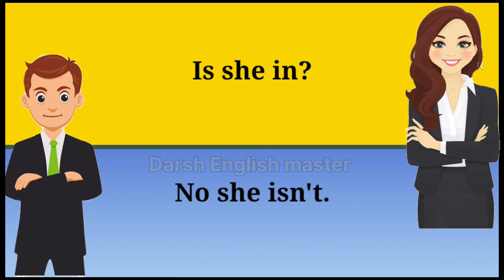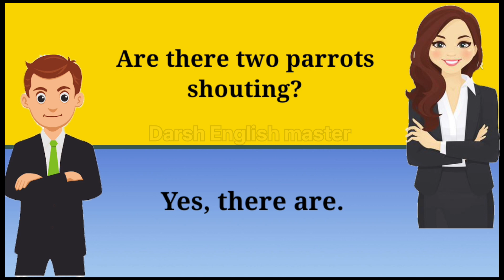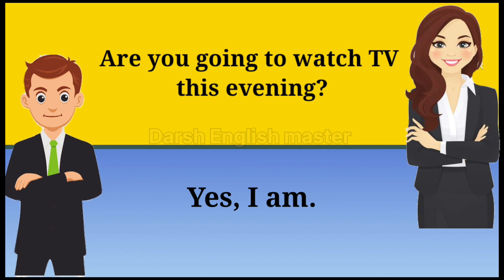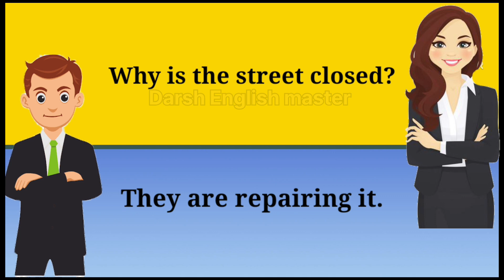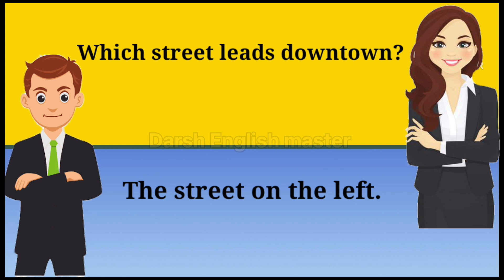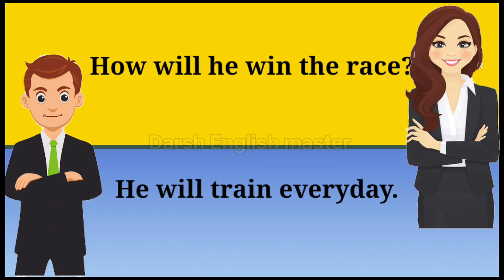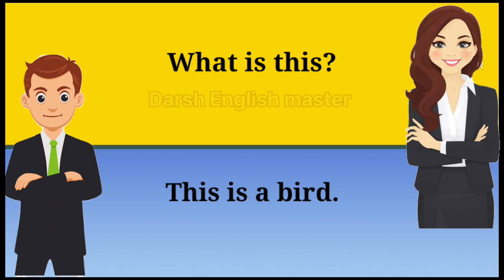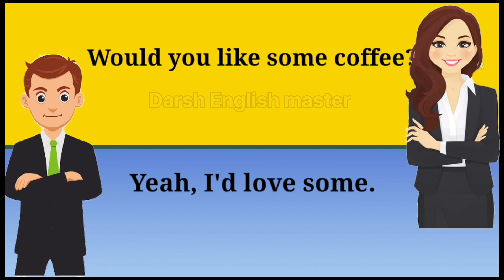English Conversation Practice | English Speaking Practice | Learn English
Hi! I'm Darsh English master- Study with me!
My mission for creating English practicing content to improve your English skills and pronunciation is fundamental: We’re changing lives. Darsh will try to update many videos for your daily English practice.

English Conversation
Learn English,english conversation practice
english speaking practice
english conversation
learn english
english podcasts
english language
native speakers
beginners
listening practice
native speaker
english practice
daily conversations
english dialogues
conversation practice,english conversations